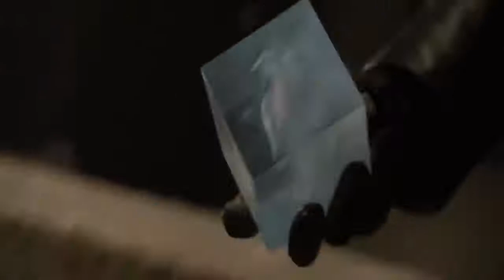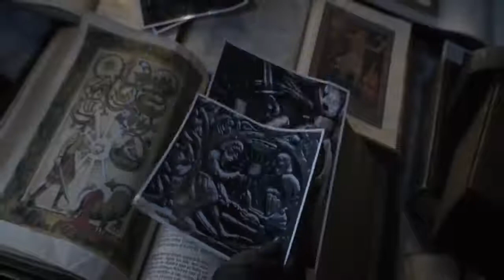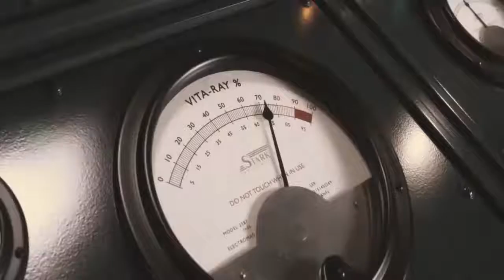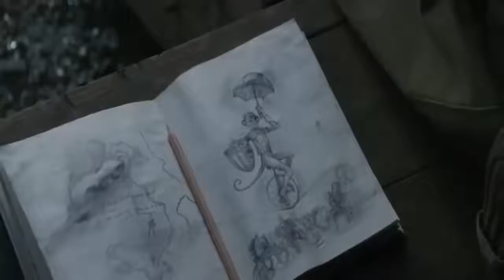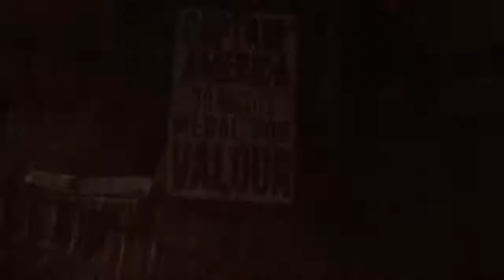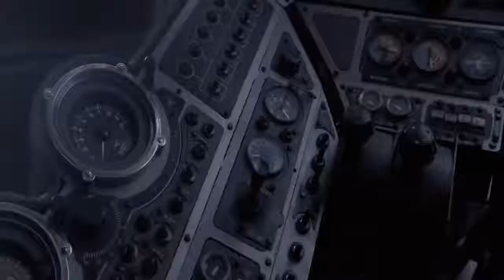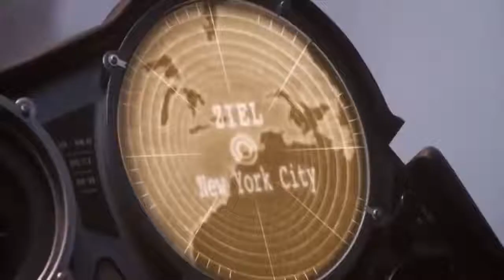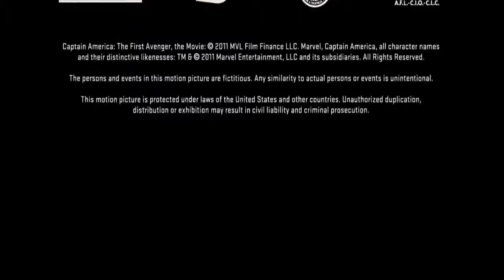Avengers movie in hindi